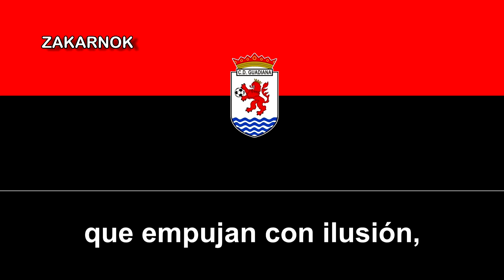Himno del CD Guadiana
El Club Deportivo Guadiana es un equipo de fútbol español de la ciudad de Guadiana del Caudillo, en Extremadura, España y fue fundado en los años 60's.

Desconozco (pero tal vez) si ha disputado algunas temporadas en la Tercera División.